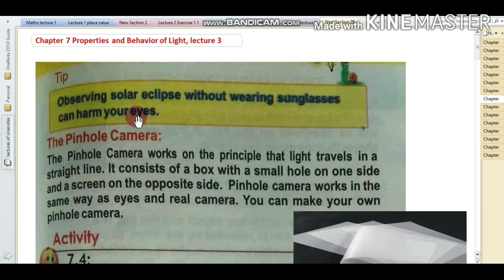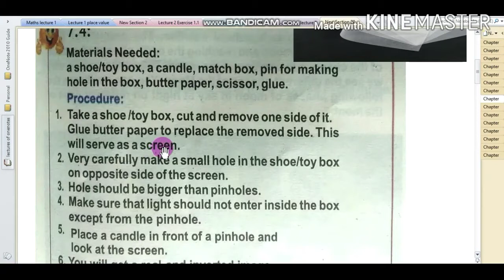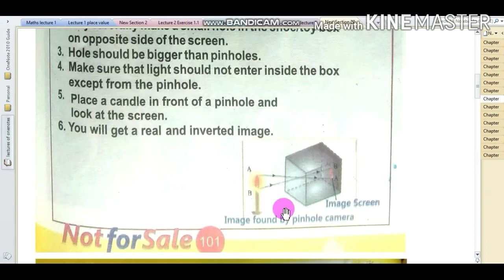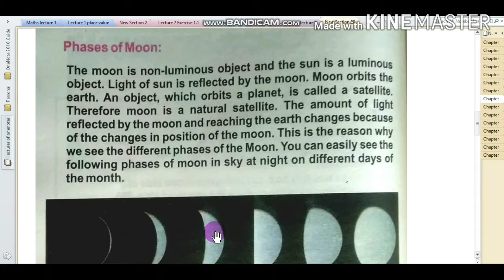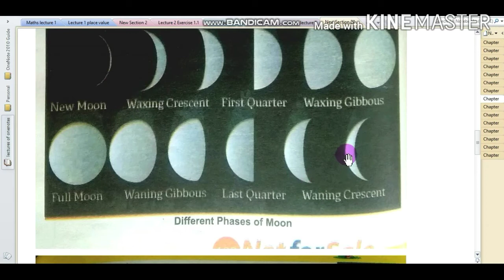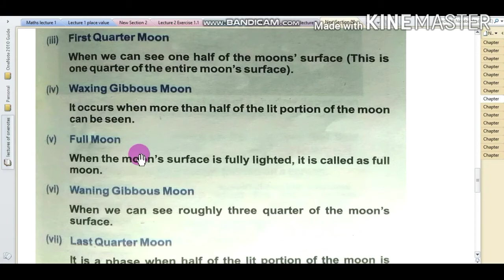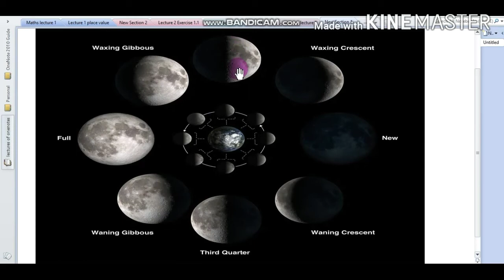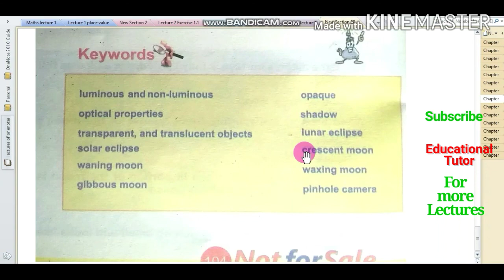5th Class General Science Chap 7 online lecture 3 in Pashtoo. Pinhole Camera, Moon, Phases of Moon,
5th Class General Science Chap 7 online lecture 3 in Pashtoo.
What is Pinhole Camera,
Moon,
Phases of Moon,
Waxing of Moon,
Waning of Moon,